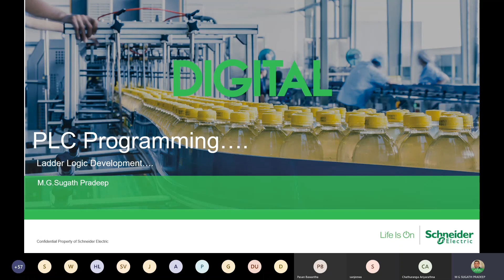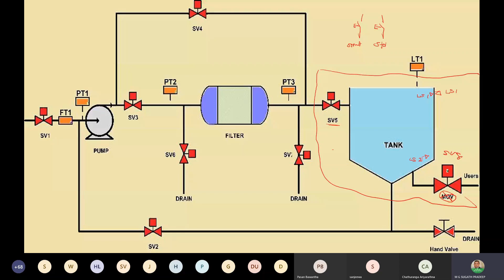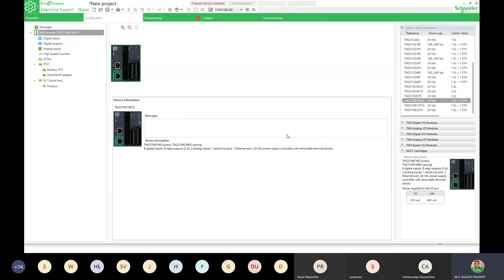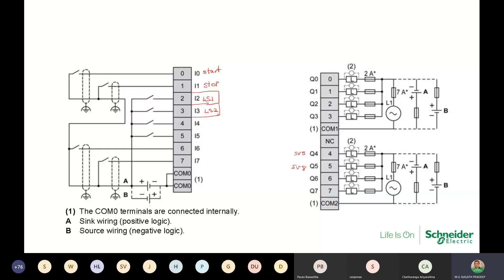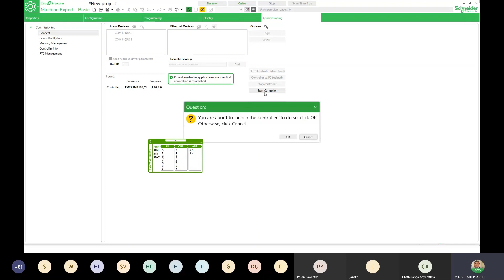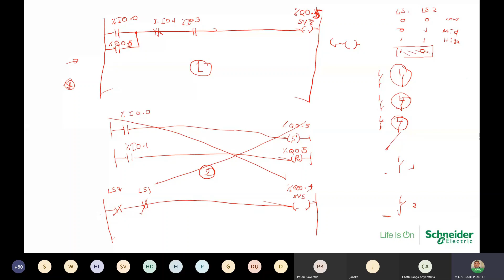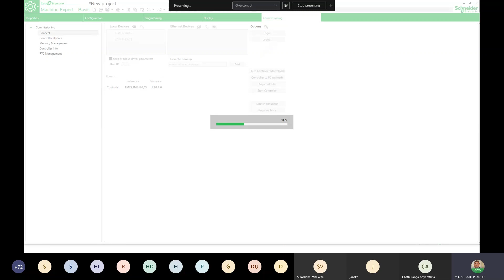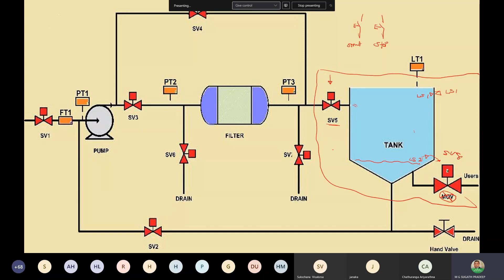Ladder Logic development..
This is for the technology learners who love to study in Sinhalese.